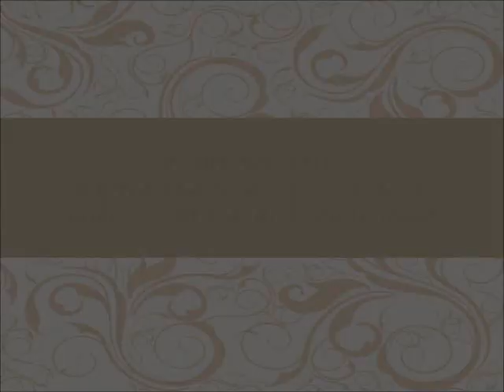David Stamford Ballantyne - Franz Schubert Impromptu No 4. Op 90 (D.899)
Note: THIS IS AN AMATEUR RECORDING